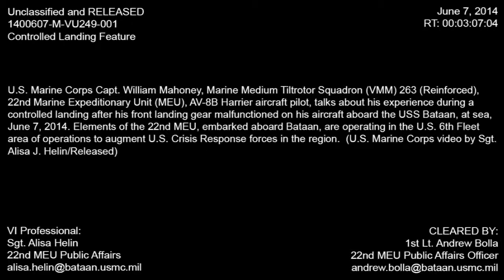US Marines Landing With No Front Gear: AV-8B Harrier Jet Perfect Emergency Landing